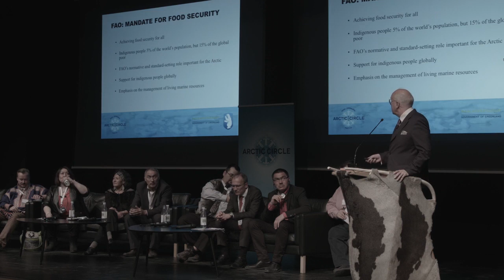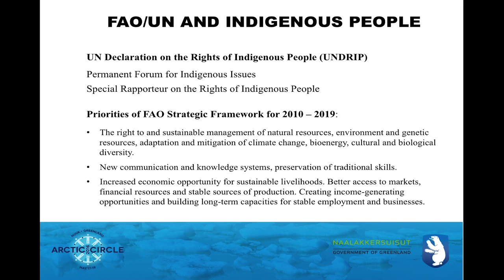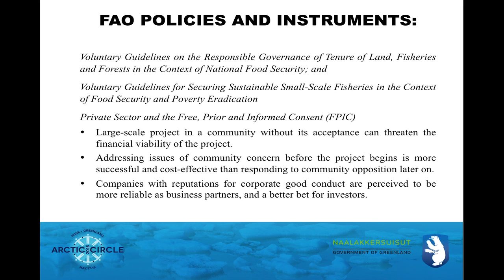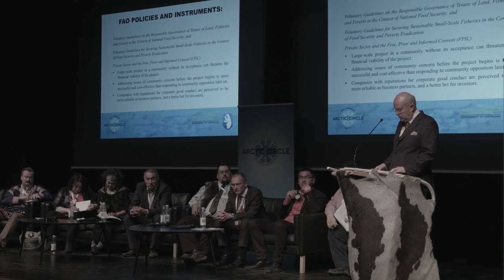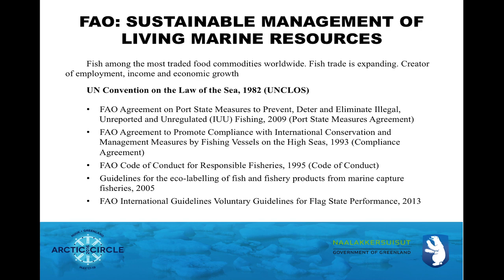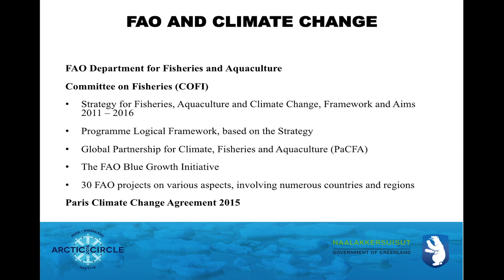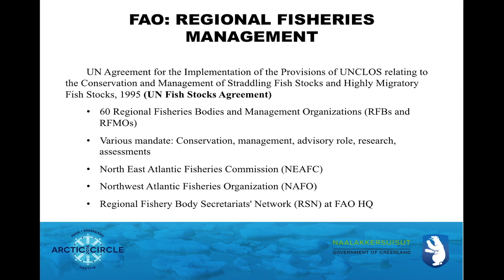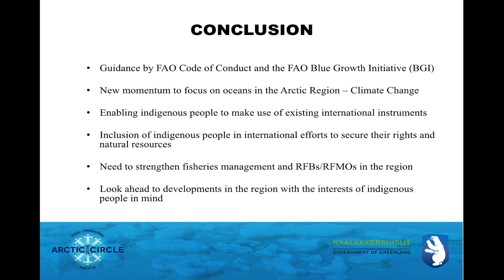Guðni Bragason, UN Food and Agriculture Organization, Future of Arctic Business Living Resources